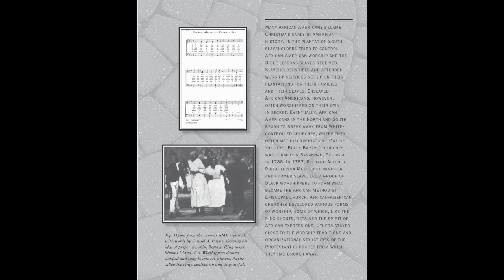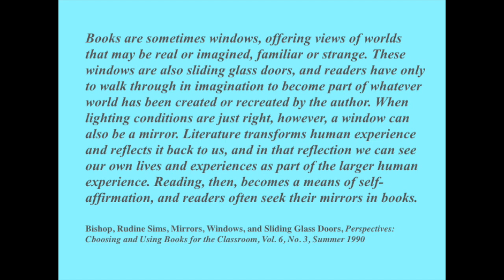Just Us & Dr. Rudine Sims Bishop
Scholar and author Dr. Rudine Sims Bishop -- well known for her “mirrors, windows and sliding glass doors” framework, talks about her work as an educator and writer; her assessment of progress in children’s literature, and how teachers and librarians can help increase the demand for diverse books.

Dr. Bishop also shares the inspiration for her seminal works: Shadow and Substance and Free Within Ourselves; her children’s book about Bishop Daniel Payne (📚 available ) and how she and her husband Jim support each other.

“Just Us &” is a weekly interview series hosted by Wade and Cheryl Hudson, founders of Just Us Books. Each week, the Hudsons talk with talented book creators and others who help get books into the hands of readers.

About Just Us Books
Founded in 1988, Just Us Books is a Black-owned, independent publisher of children’s books that center and celebrate Black people, history and culture. and follow us @JustUsBooks on Facebook, Twitter and Instagram